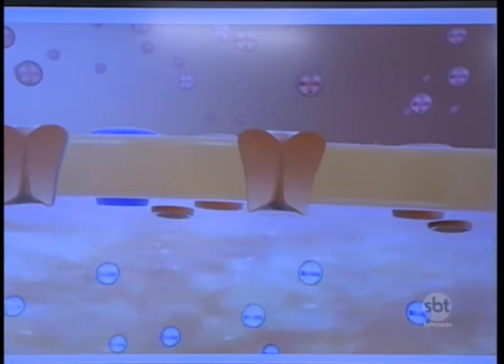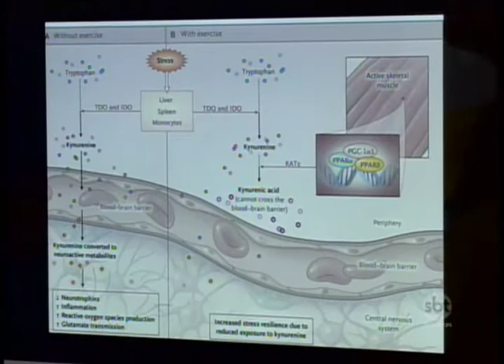Estudo feito em Araçatuba mostra que estresse está associado ao câncer